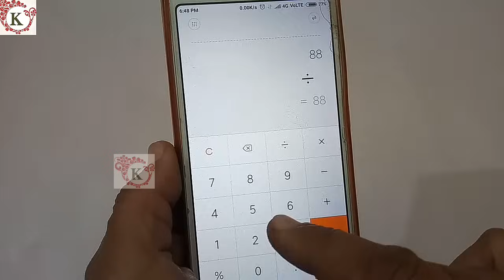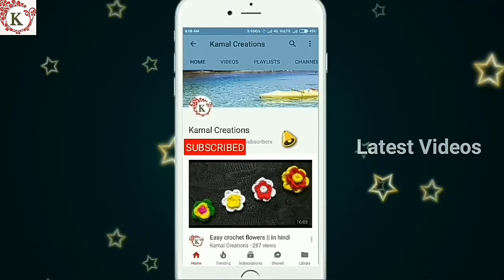जुड़े वाली टोपी बनाना सीखें | how to make juda cap in Hindi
in this video you will learn all in one knitting design that is use for making cardigan / sweater and jacket and this is for gents and ladies both

Categories of Videos--